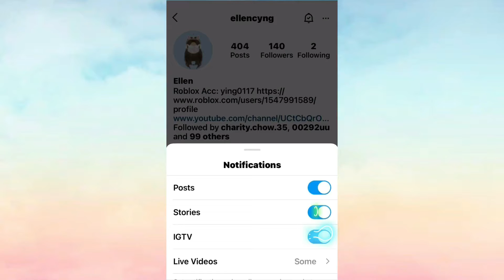World Ocean Day Event | Adopt Me Roblox